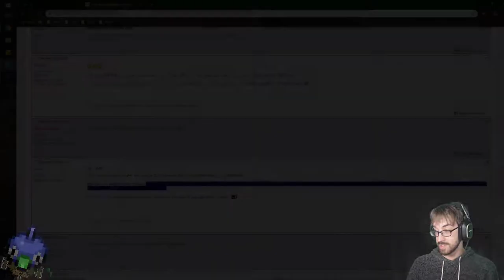Recalibrating for New Management, loading now. – System Shock 2 Stream 3 – LordEctro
It’s surprising how easily you can miss things by missing just one hallway, like psycho cyborgs and bioweapons and giant worms and monkeys. It’s more common than you’d think.